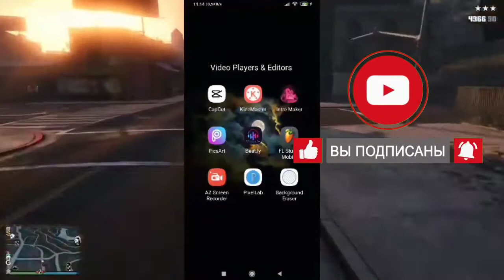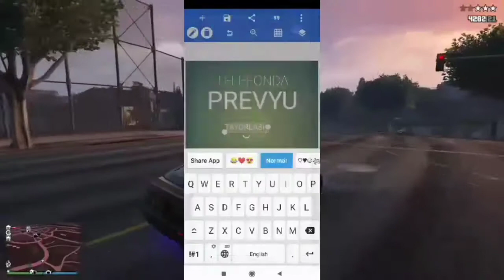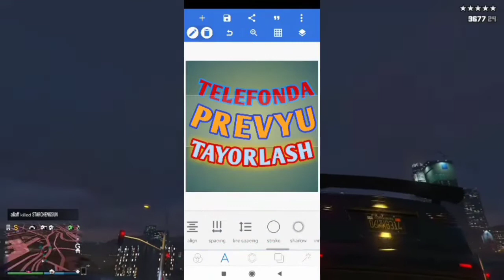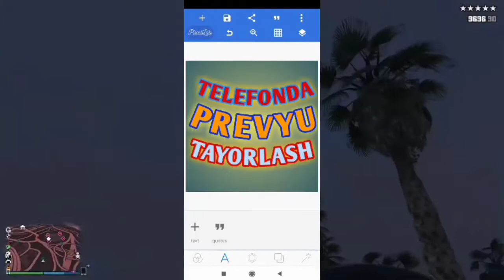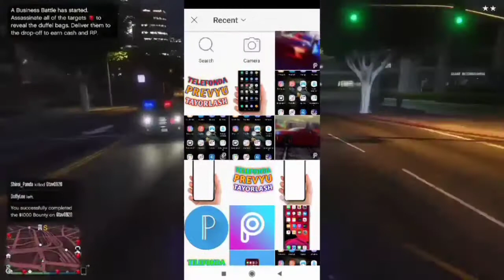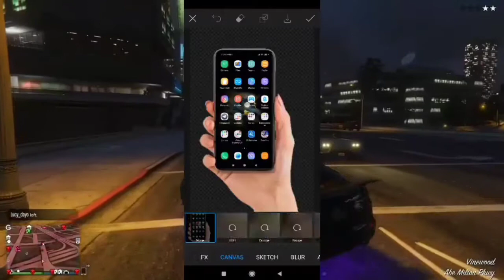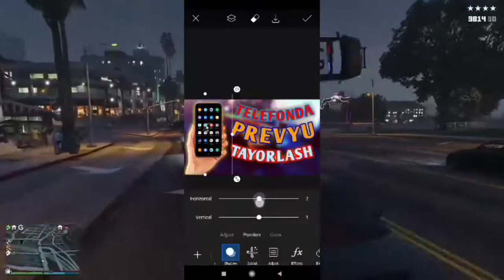TELEFONDA PREVYU TAYORLASH // YOU TUBE UCHUN PREVYU YASASH // SIFATLI PREVYU YASASH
Salom do'stlar ! Mening ismim Komiljon Ko'pchiligingizni youtubeda videolaringiz ustiga chiroyli va sifatli prevyular tayyorlashni xoxlasangiz kerak lekin qanday qilib kompyutersiz telefonizni uzida qanday qilib prevyu tayyorlashni bilmayabgan bo'lsangiz, unda bu video aynan siz uchun va bu video men sizlarga telefonizdan foydalangan holda qanday qilib prevyu tayyorlashni o'rgataman. ⬇️ Programmalarni telegram kanalimga kirib 🔍 qidirib topasiz.

▶️VIDEODA FOYDALANILGAN RASMLAR ⤵️ IJTIMOIY TARMOQLAR ➥ TELEGRAM ➥ INSTAGRAM ... ➥ 👍Layk tugmasini bosishni unutmang ! 🔥Ajoyib kommentlaringizni qoldiring...
🔧TEG: Telefonda​ Prevyu​ Yasash​ Rasm​ Tayyorlash​